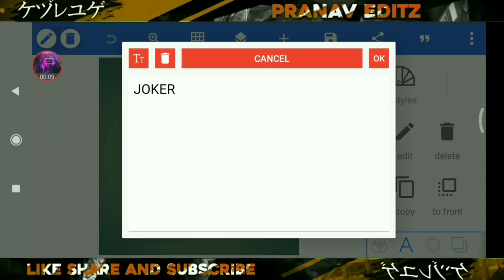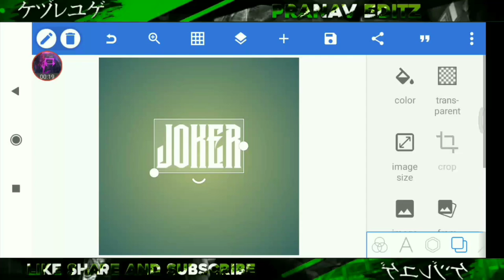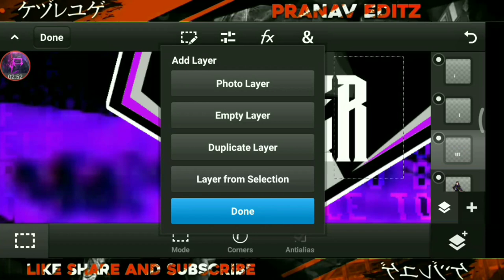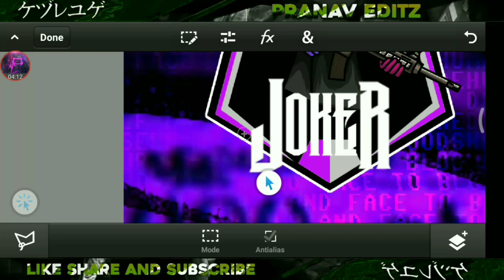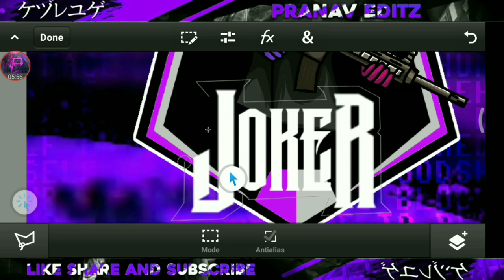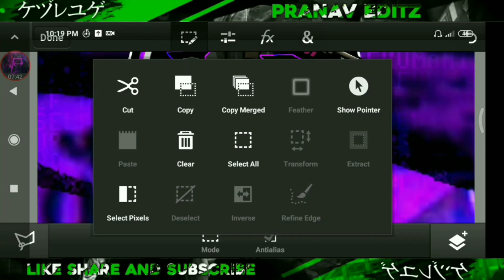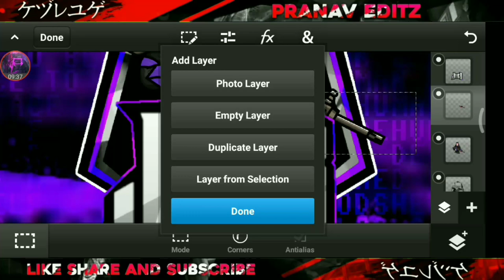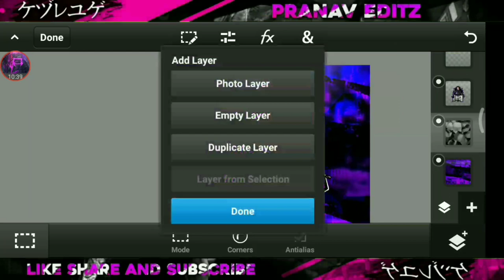How To Make Pubg Gaming Logo || Pubg Mascot Joker Set Logo Tutorial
If you like this video so  hit 👊a like❤

And you chat 💬  with me

Apps links🔗

Pixel lad is available on play store

Power director :-

Credits

Gameplay :-

Songs :-

If you need any tutorial so just live a comment I make video on this topic

So bey have a nice day ☀